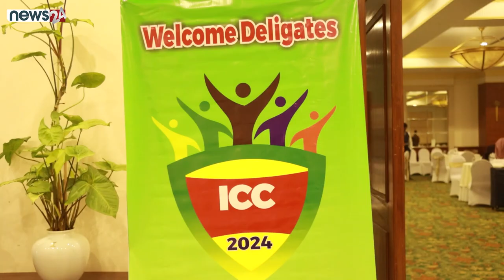Devendra P.S Yadav, Director Admission || Dr. C.V Raman University ICC 2024 || STUDY IN INDIA 🇮🇳